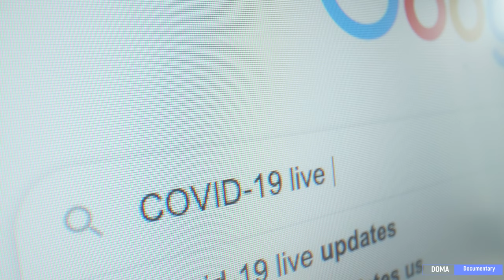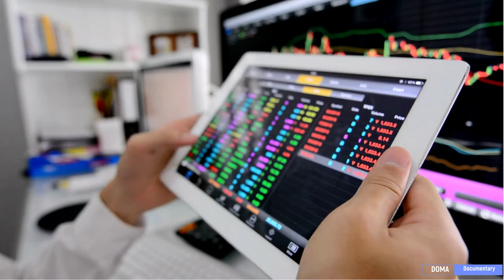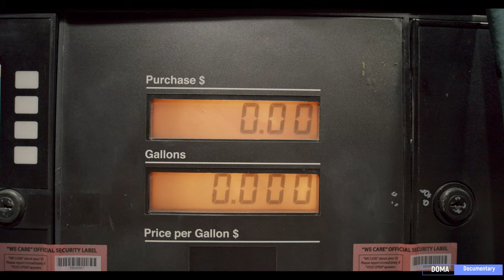Planet Earth 2022 | Wake Up | Official Trailer 4K |Season One | Doma Documentary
Planet Earth 4K | Wake Up | Trailer | Season One